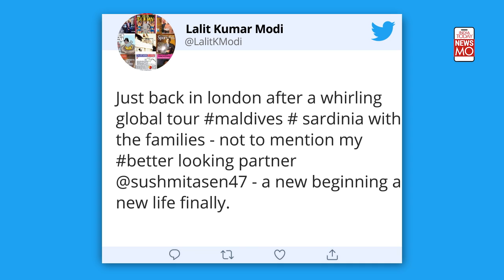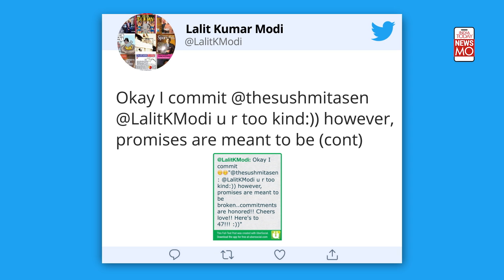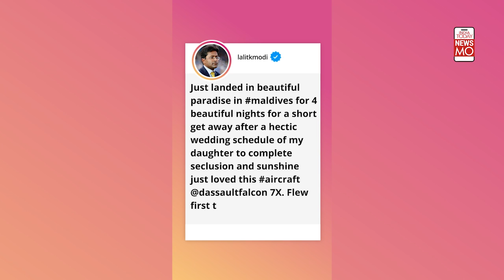'My Better Half, Partner': Lalit Modi Announces New Beginning With Sushmita Sen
Former IPL chairman Lalit Modi left everyone surprised when he announced that he is dating Bollywood actress and former Miss Universe Sushmita Sen. He even shared a bunch of mushy pictures with her on social media. Watch here.